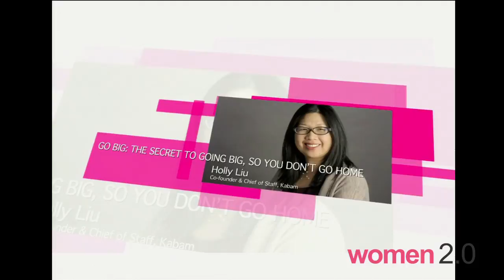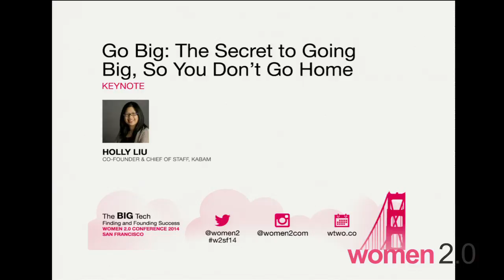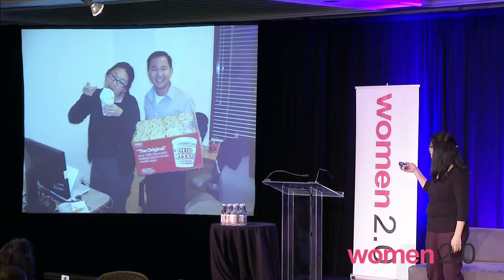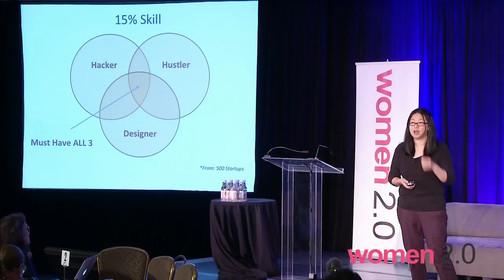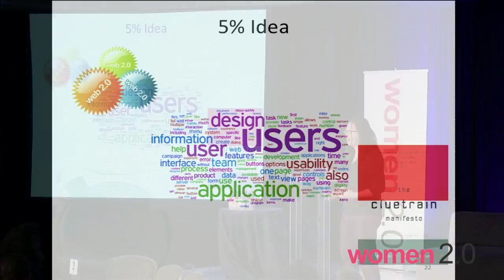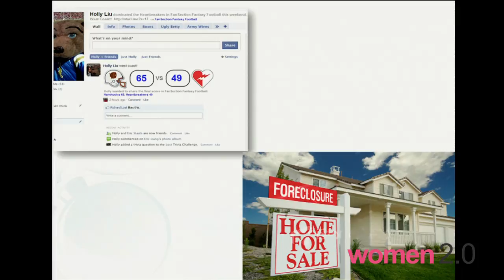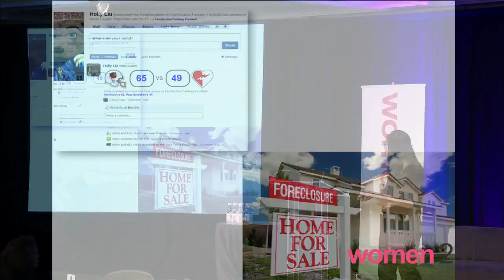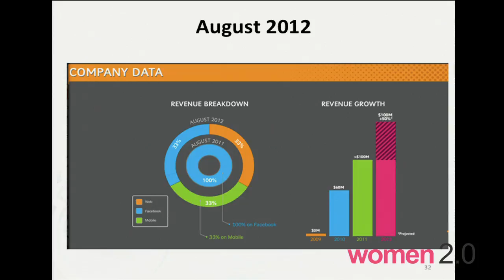Keynote Address: Holly Liu (Co-Founder & Chief of Staff, Kabam) - February 14th, 2014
Women 2.0 Conference 2014 - San Francisco
The BIG Tech: Finding and Founding Success

Go Big: The Secret to Going Big, So You Don't Go Home

Hear insights from Kabam's co-founder Holly Liu as she shares the stages of building Kabam - a global company valued at $700 million. She will share the secret you need to Go Big, so you don't have to Go Home.
Holly Liu

C0-Founder & Chief of Staff, Kabam